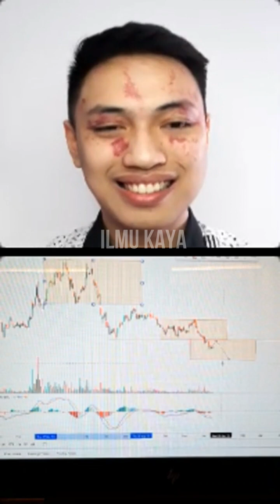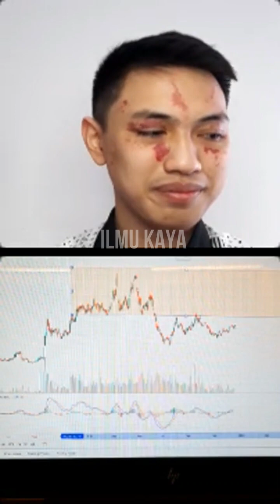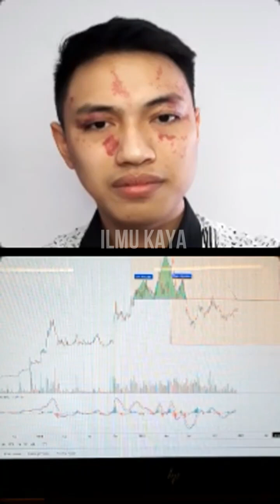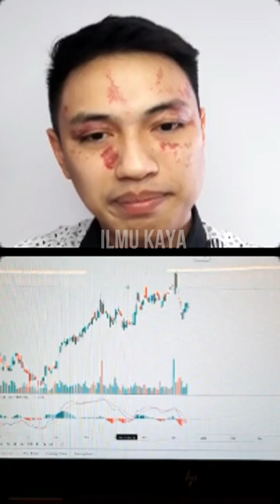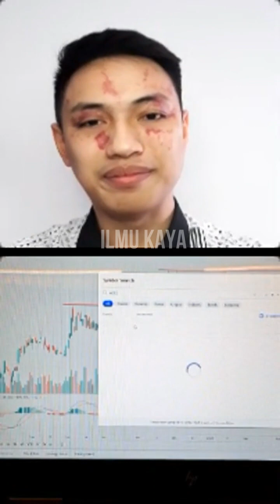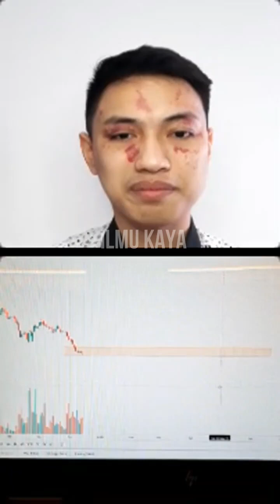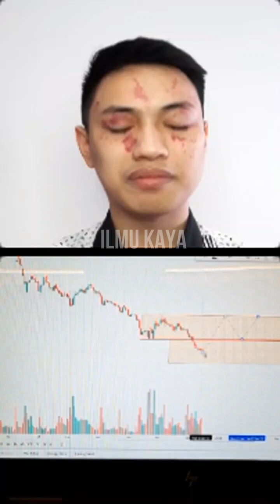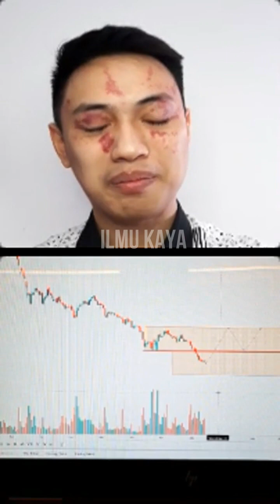PEPET JANGAN SAMPAI KENDOR!! ANALISA TEKNIKAL CARI SAHAM POTENSIAL NAIK YANG MAU DIGORENG BANDAR #4